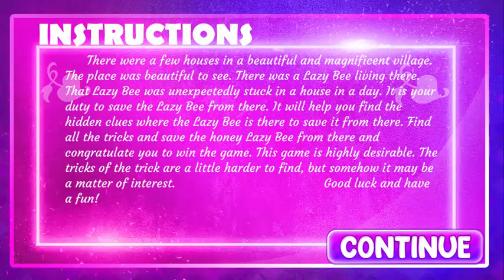G4K Virtuous Frog Escape Game Walkthrough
Designed By  : Juliet
Developed By  : Logan